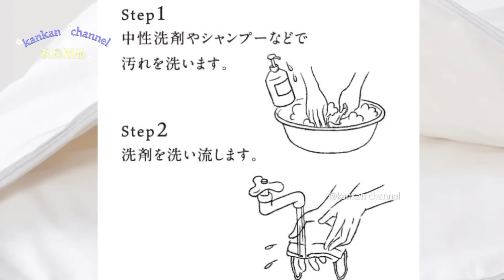精緻女人必須知道的7種私房用品㊙️這麼多年原來內衣都穿錯了❗️男生禁止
（全網15%）
Deluxe 2 In 1 Cotton Covered Silk Comforter
子母被

(全網20%off)
Balance Beam Necklace 珍珠項鍊